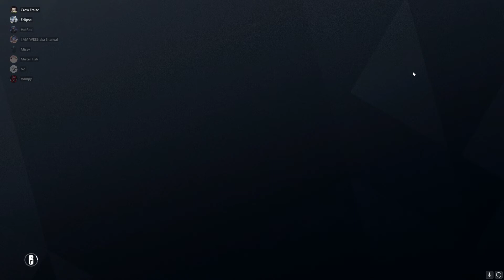Headshots for days